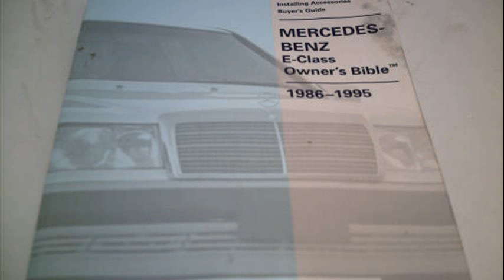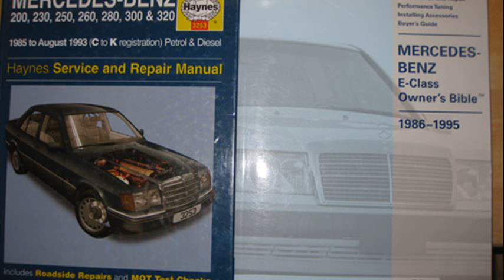mercedes-benz e-class owner's bible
mercedes benz e class w124 owner bible download
2005 mercedes benz e class owners manual
mercedes benz e class w124 owner's bible
mercedes benz e class coupe owners manual
mercedes-benz e-class owner's bible download